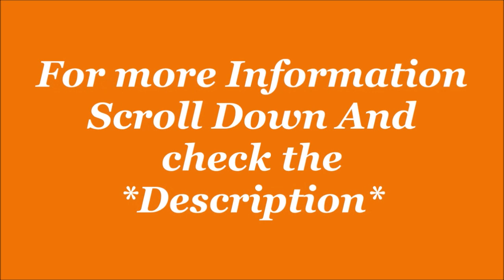Campus Alexa Running Shoes for unisex|| jatshoes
Campus Women's Alexa Running Shoes
rating- 4
Colour: BLK/RANI

Product Details
Material TypeMesh
Closure TypeLace-Up
Heel TypeFlat
Water Resistance LevelNot Water Resistant
Country of OriginIndia
About this Item
Outer Material: Mesh
Closure Type: Lace-Up
Toe Style: Round Toe
Warranty Type: Manufacturer
Warranty Description: 30 days
Description
The product will be an excellent pick for you. It ensures an easy maintenance.

Additional Information
ManufacturerCampus, D-1,Udhyog Nagar,Main Rohtak Road, Peeragarhi Chowk, New Delhi-110041
PackerKHASRA NO -98/25,SWARN PARK KAMRUDDIN NAGAR ROAD NEAR GIRIRAJ DHARAM KANTA ,MUNDKA,NEW DELHI-110041
ImporterCampus Activewear Pvt. Ltd., C9&10 Salaqui Industrial Area, Dehradun 248197
Item Dimensions LxWxH28.2 x 20.3 x 10.6 Centimeters
Net Quantity2 count
Included Components1 pair of shoes
Generic NameRunning Shoes